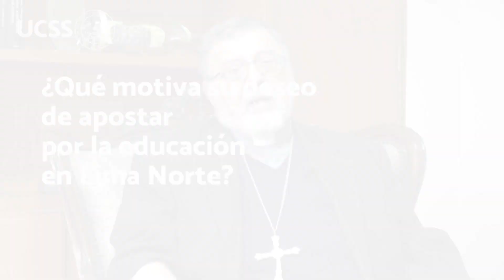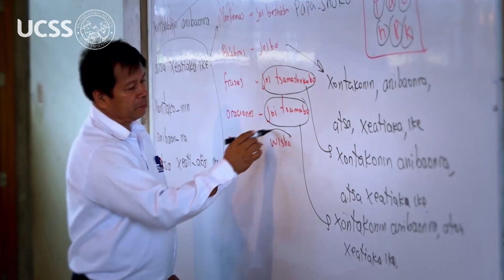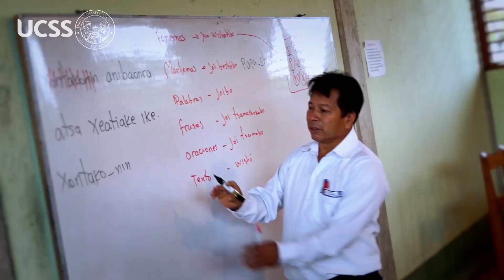Una universidad LICENCIADA: entrevista a Mons. LINO PANIZZA, Gran Canciller de la UCSS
Con motivo de nuestro Licenciamiento Institucional, Monseñor Lino Panizza Richero, Gran Canciller de la UCSS, nos habla de este gran sueño hecho realidad que es la Universidad.